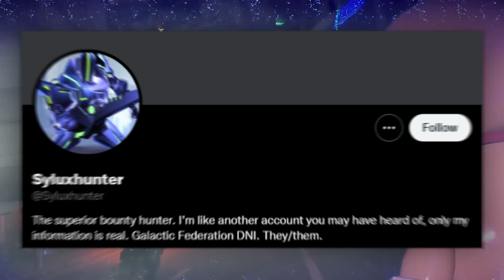Bayonetta 3 Release Date LEAKED...